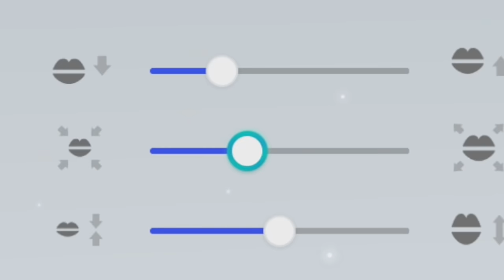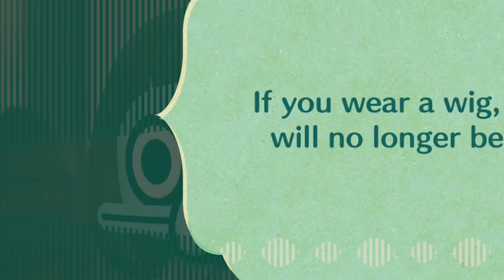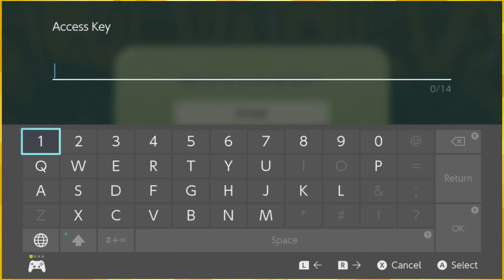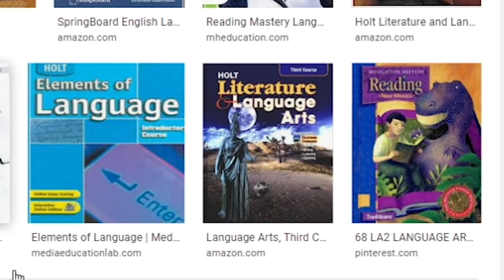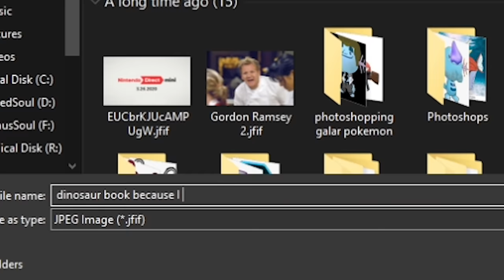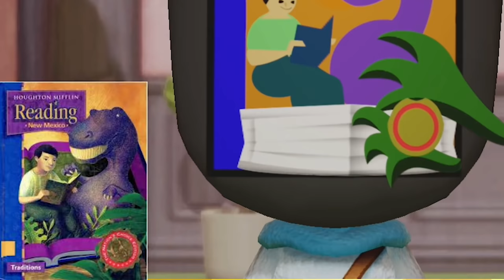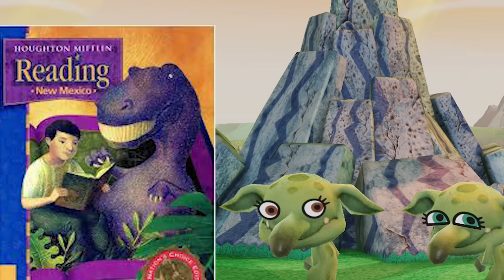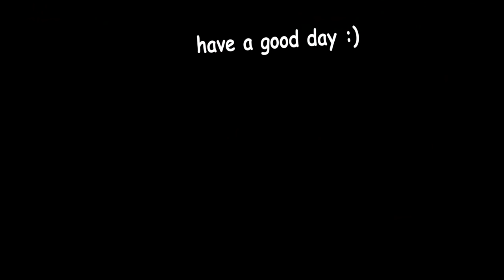I spent hours making your nightmares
New Miitopia but Miis :)

0:00 Subscribe for more nightmares
9:53 Have a good one :)

DSi eshop theme remix by Qumu:
Green Greens from Kirby

:D